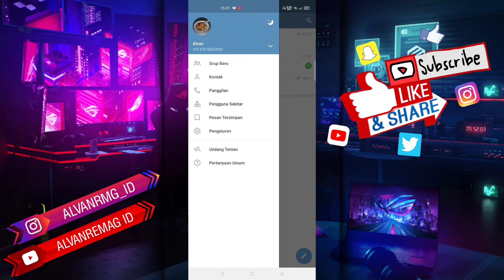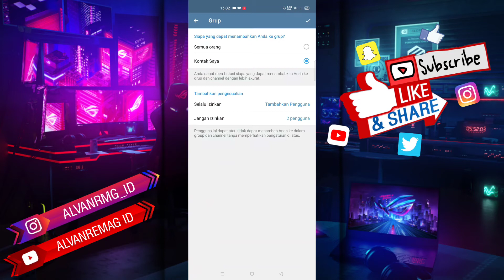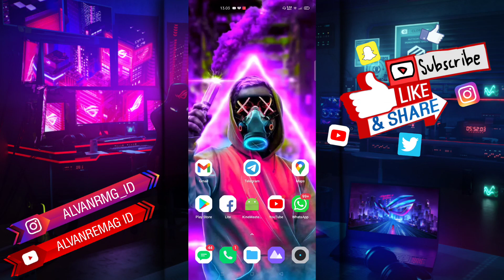CARA AGAR TIDAK BISA DI TAMBAHKAN DI GRUP TELEGRAM SEMBARANGAN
Assalamu’alaikum Wr.WB